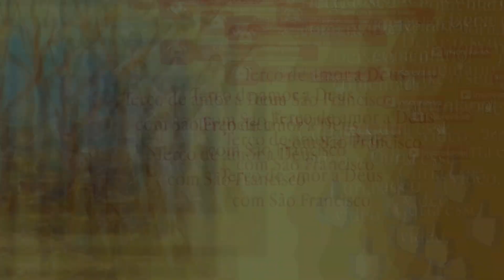Terço de amor a Deus com São Francisco